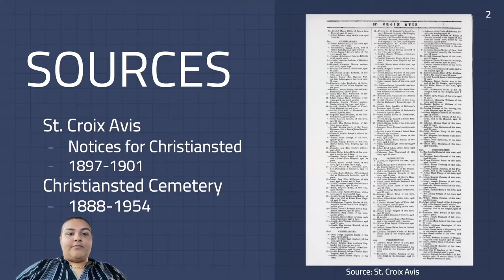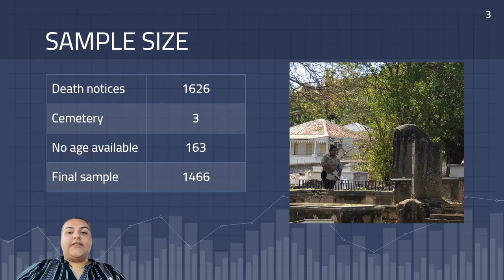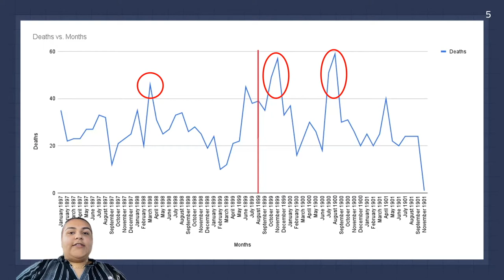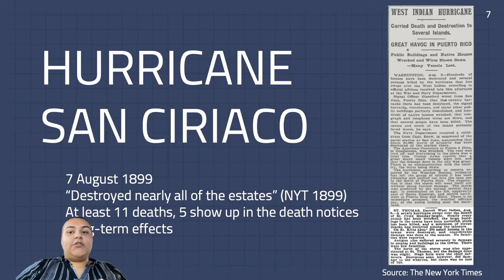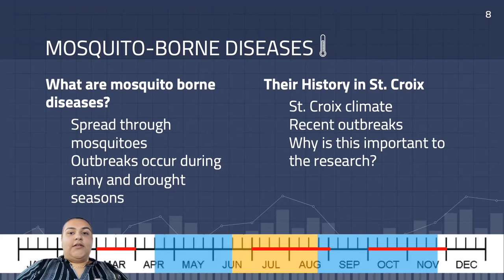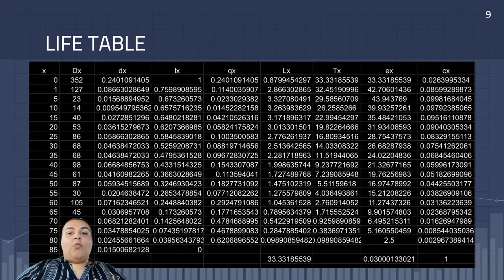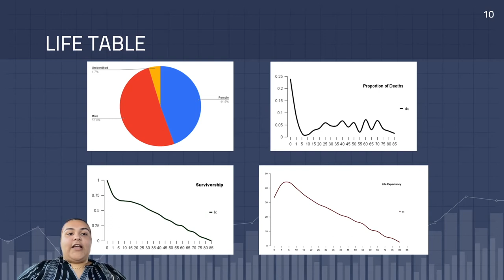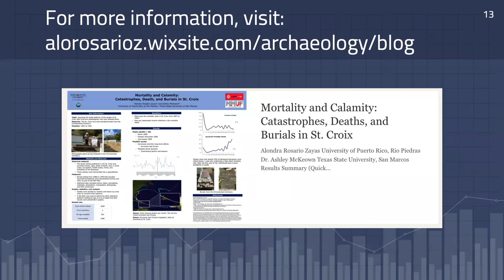Mortality and Calamity: Catastrophes, Death, and Burials in St. Croix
By: Alondra Rosario Zayas, University of Puerto Rico, Río Piedras
Dr. Ashley McKeown, Texas State University, San Marcos